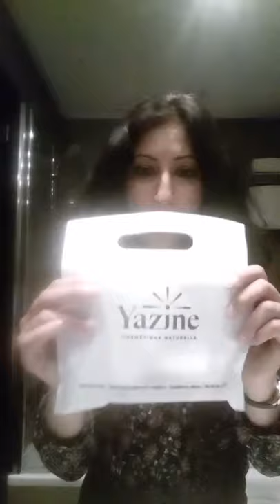Attention aux arnaques des produits naturels au Maroc